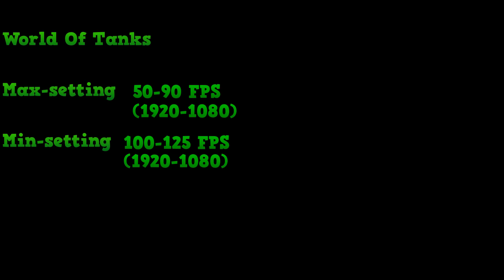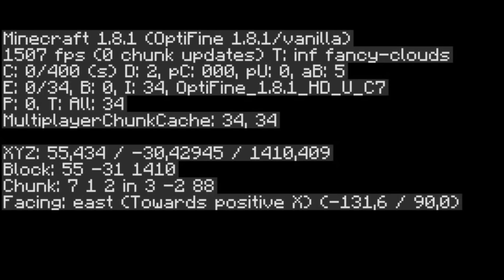Test My new PC №1 - AMD FX6300 + GTX950 + 8GB - Test in 4 games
Games

Tanki Online
Minecraft
Far Cry 3
Worls Of Tanks

Like & Sub :D !!!